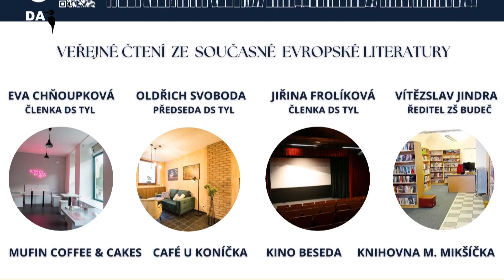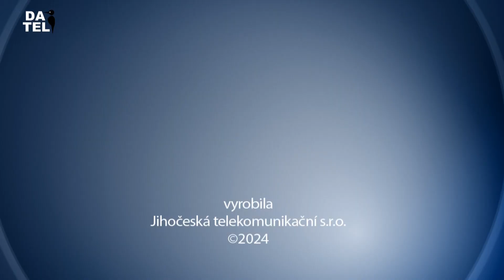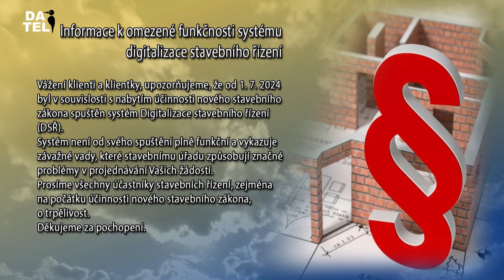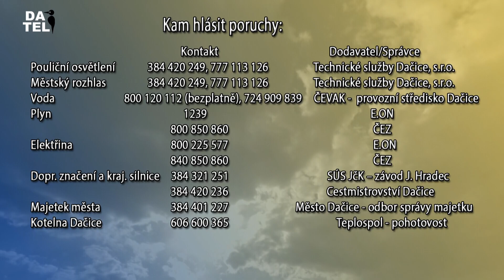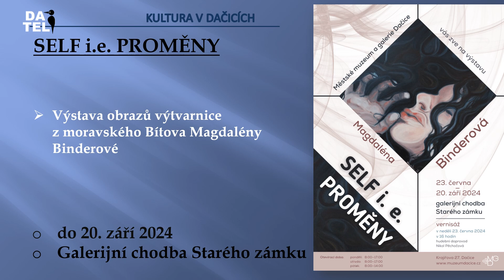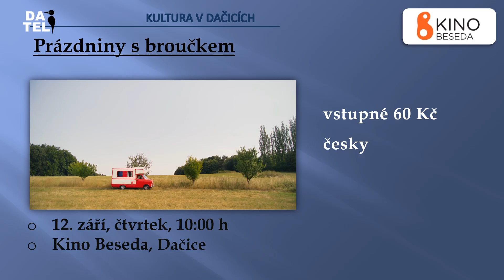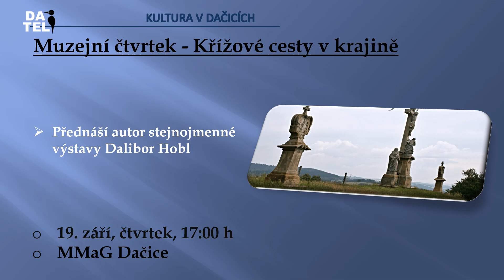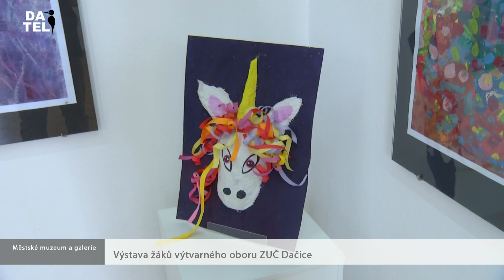Dačická televize (DATEL) - 6.9.2024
Přivítání prvňáčků ve školách
Pozvánky: Otvíračka v Béčku, Výstava V. Vavrů v MMaG Dačice, Noc literatury, Výstava SELFie PROMĚNY
Zábavné odpoledne s dačickým florbalem